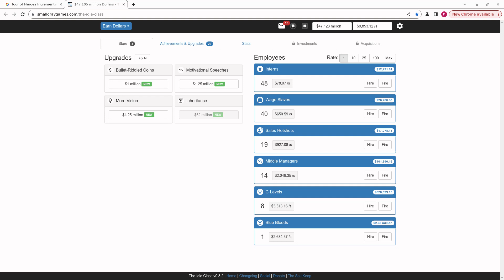video q 4576